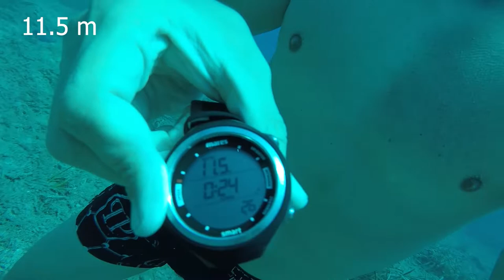Freediving in Zakynthos & Corfu